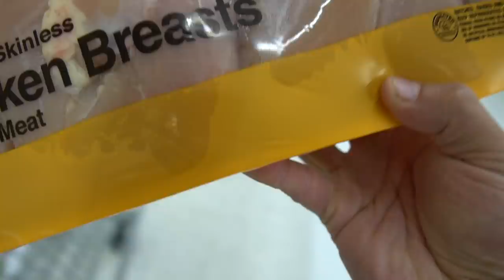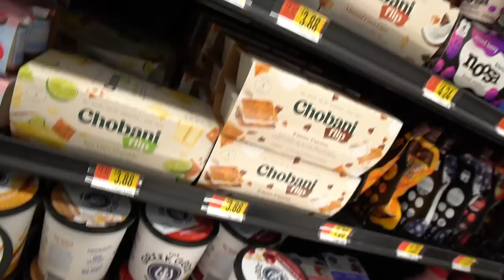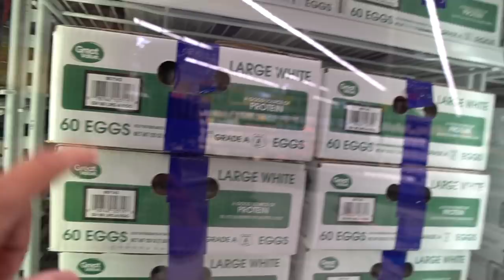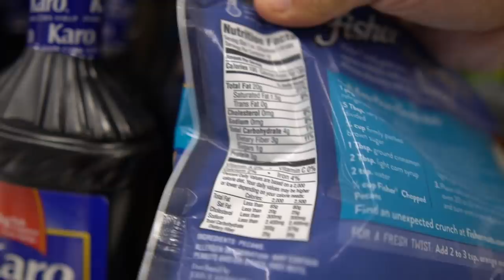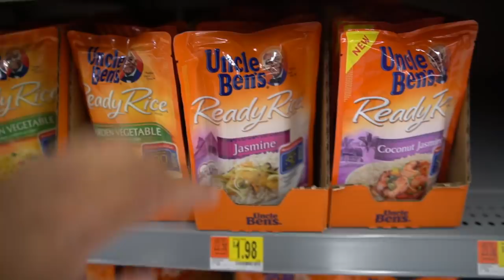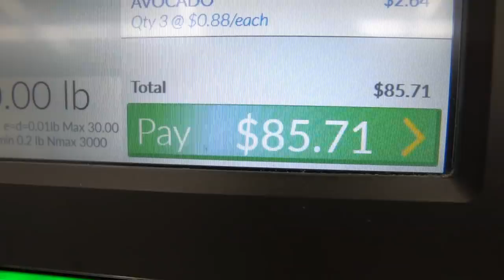Easy & Healthy Grocery Haul | What I Buy To Stay Lean All Year Around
WHAT I BUY AT THE GROCERY STORE TO STAY LEAN ALL YEAR AROUND